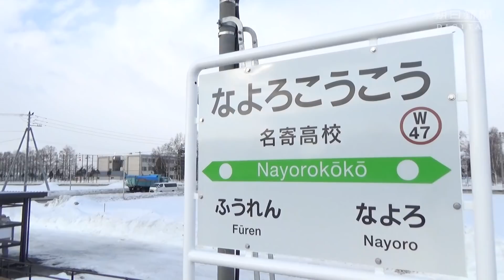宗谷線に「名寄高校駅」開業 鉄路活性化へ移設・駅名変更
JR宗谷線沿いにある名寄高校（北海道名寄市）の目の前に3月12日、新たな駅ができた。その名も「名寄高校」駅。1.5キロ南にあった東風連駅を移設し、駅名を改めた。狙うのは、宗谷線の活性化だ。東風連駅の1日の乗車人数は、2013～17年の平均で22.8人。ほとんどが名寄高校の生徒だ。駅から学校まで歩くと約20分かかる。市は駅を学校前に移設することで生徒の利便性を高めるとともに、鉄道通学者を増やし、利用者減に苦しむ宗谷線の活性化を図ることにした。駅の移設費約6千万円は市が負担。12日のダイヤ改定に合わせ、新たに開業した。愛称は公募で「Nステ」に決まった。東風連駅には1日8本しか止まらなかったが、新駅には快速も含め、特急以外の24本が停車する。